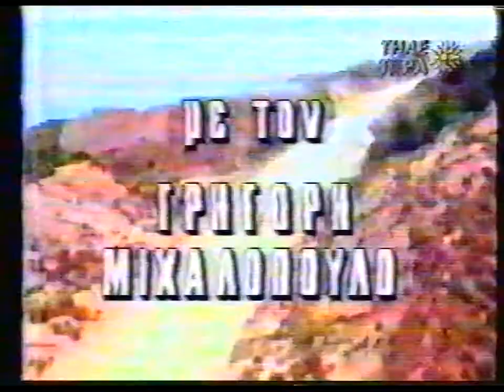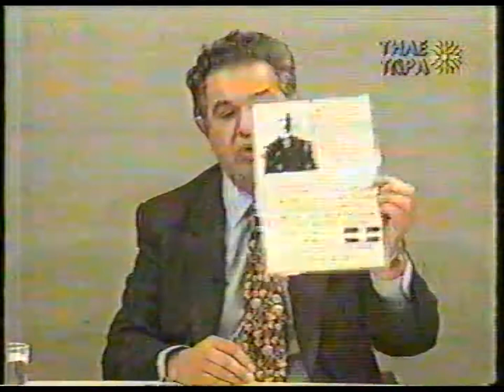ΓΡΗΓΟΡΗΣ ΜΙΧΑΛΟΠΟΥΛΟΣ 25-1-97 ''ΝΑΥΑΡΧΟΣ ΛΟΥΜΑΚΗΣ,ΚΤΛΠ..''